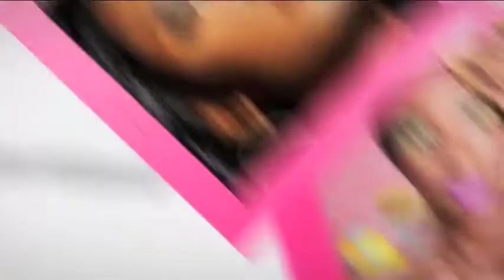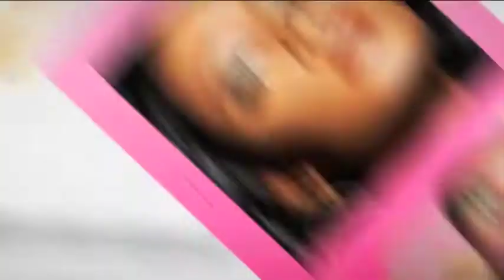MILANI émission Nous les femmes Canal 10 du 20 octobre 2017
le Trophée Pinceau d'Or Milani 2017 le Milani Make-Up Show 2017 n'auront plus de secret pour vous !
reportage Sacom Guadeloupe montage Joel 'Xeno' Laurent de canal 10 émission Nous les femmes Canal 10 du 20 octobre 2017